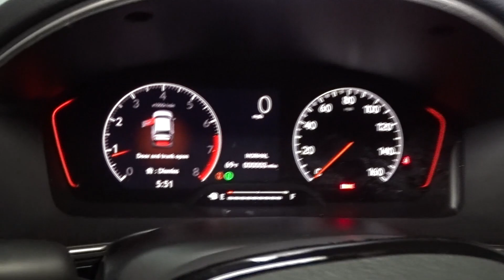2024 Honda Civic Hillside, Newark, Union, Elizabeth, Springfield, NJ 245689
New 2024 Honda Civic Si available in Hillside, New Jersey at Route 22 Honda. Servicing the Newark, Union, Elizabeth, Springfield, NJ area.

Sonic 2024 Honda Civic Si FWD 6-Speed Manual 1.5L I4 DOHC 16V Cloth.brbr27/37 City/Highway MPG
Wheels: 18 Matte Black Alloy|Front Bucket Seats|Cloth Seating Surfaces|Radio: BOSE Premium Sound System|12 Speakers|4-Wheel Disc Brakes|Air Conditioning|Electronic Stability Control|Front Center Armrest|Leather Shift Knob|Spoiler|Tachometer|ABS brakes|Alloy wheels|Automatic temperature control|Brake assist|Bumpers: body-color|Delay-off headlights|Driver door bin|Driver vanity mirror|Dual front impact airbags|Dual front side impact airbags|Four wheel independent suspension|Front anti-roll bar|Front dual zone A/C|Front fog lights|Front reading lights|Fully automatic headlights|Heated door mirrors|Illuminated entry|Knee airbag|Leather steering wheel|Low tire pressure warning|Occupant sensing airbag|Outside temperature display|Overhead airbag|Overhead console|Panic alarm|Passenger door bin|Passenger vanity mirror|Power door mirrors|Power moonroof|Power steering|Power windows|Radio data system|Rear anti-roll bar|Rear seat center armrest|Rear side impact airbag|Rear window defroster|Remote keyless entry|Security system|Speed control|Speed-sensing steering|Split folding rear seat|Steering wheel mounted audio controls|Telescoping steering wheel|Tilt steering wheel|Traction control|Trip computer|Variably intermittent wipers|Front beverage holders|AM/FM radio: SiriusXM|Exterior Parking Camera Rear|Auto High-beam Headlights|Emergency communication system: HondaLink|Apple CarPlay/Android Auto